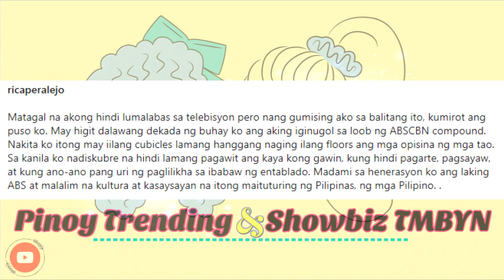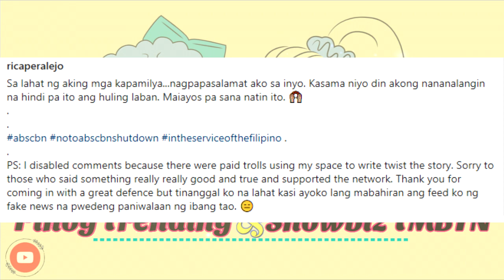Rica Peralejo & Lauren Young nakisimpatiya pa rin dahil sa nangyaring pag-sasara ng ABSCBN.